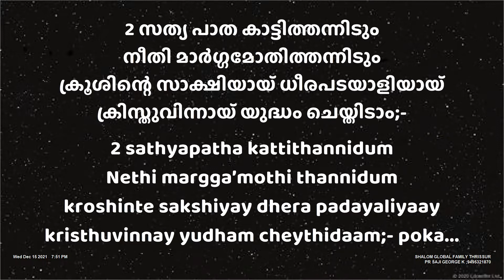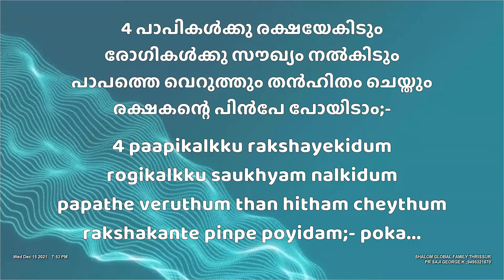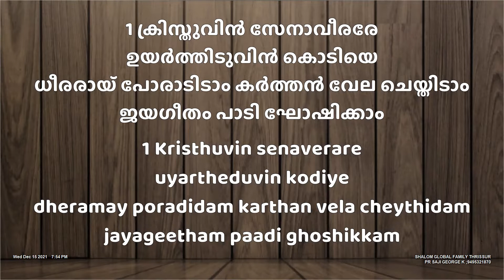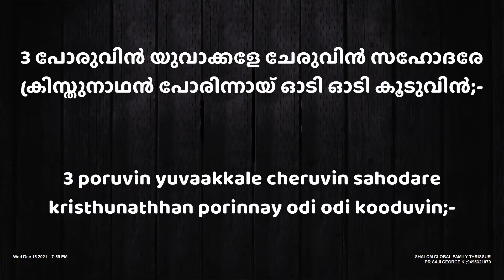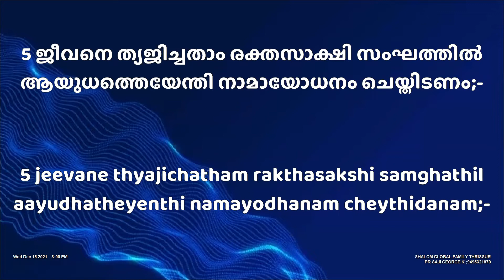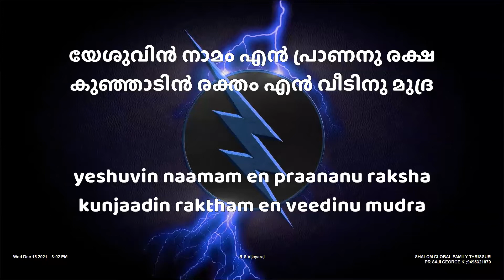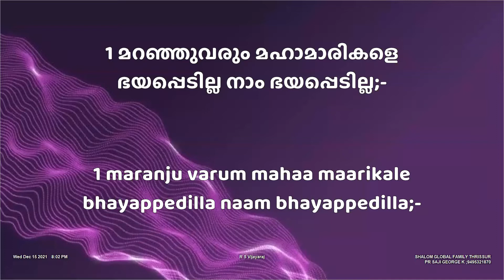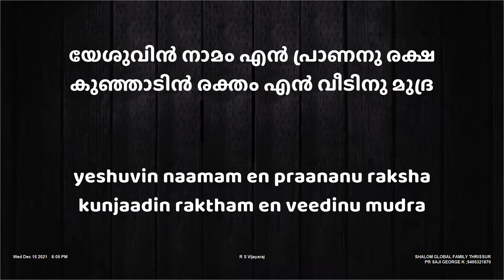SHALOM FAMILY 40 DAYS FASTING PRAYER WORSHIP TIME